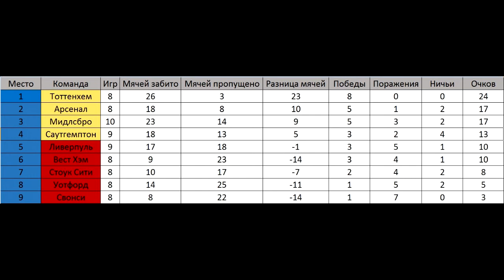FIFA 17 | Middlesbrough - Southampton | Онлайн OWE турнир №1 | 1 тур | 2 круг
Онлайн OWE турнир №1 | 1 тур
Middlesbrough (Максим Погодин) - Southampton (Артем Матвеев)